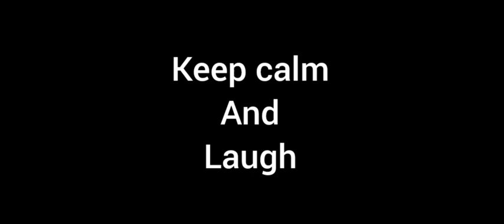Farmhands of country roads challenge crash the game. wait for the fixes issue anouncement !